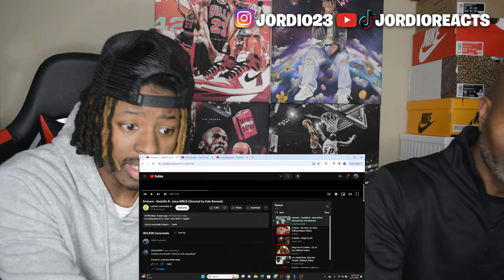DAD REACTS TO Eminem - Godzilla ft. Juice WRLD